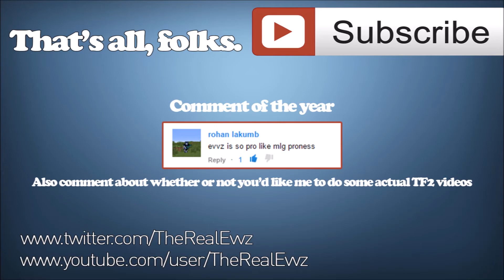Team Fortress 2: Some... Clips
So my friends have recently introduced me to a Steam game called Team Fortress 2 (otherwise known as TF2). I'm not good at it, yet, but it's not bad if you like pvp games. There are different classes to choose from as well as items you can unlock and trade, and different gamemodes.
Anyhow, let me know if you guys want more TF2 videos, maybe with commentary? Also, TF2 isn't really a resource demanding game. If you can play Minecraft on your PC, then you can probably play TF2. Especially if you turn down the settings a bit.